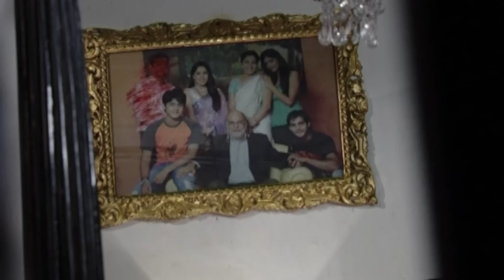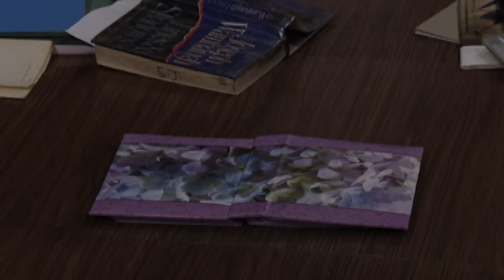अपने पिता पर हुए जुल्मों का बदला ले रही है ये आत्मा | Aahat | TV Serial Latest Episode